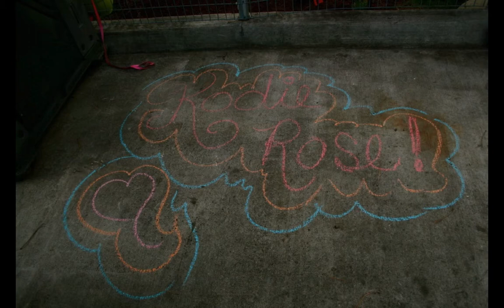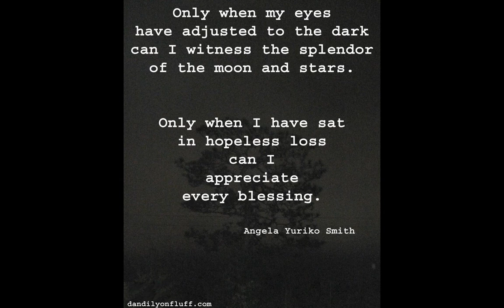Missing you, Kodie Rose 2002 ~ 2014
... a little tribute to our little English Setter, Kodie Rose, whom we very recently lost to Acute Kidney Failure ... she was the BEST dog, ever, and we miss her very much .
** I OWN NO RIGHTS TO ANY OF THE SONGS IN THIS VIDEO **